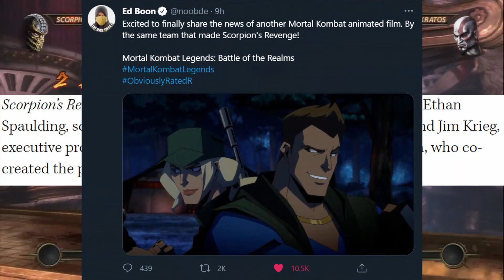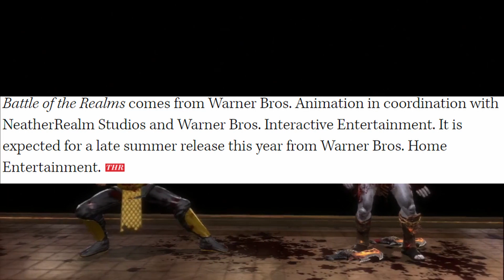NEW Mortal Kombat Animated Movie Announced with Official Details & Characters! Battle of the Realms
NEW Mortal Kombat Animated Movie Announced w Official Details & Characters! Battle of the Realms In a recent article by the Hollywood reporter it was confirmed that the sequel to Mortal Kombat Scorpion's revenge was in development. Written in this article it confirmed that many leaks about the movie were true such as some characters and the title of the movie. Other details being voice actors and a release date window of late summer. What do you guys think of the details? And are you hyped for a new animated Mortal Kombat movie?